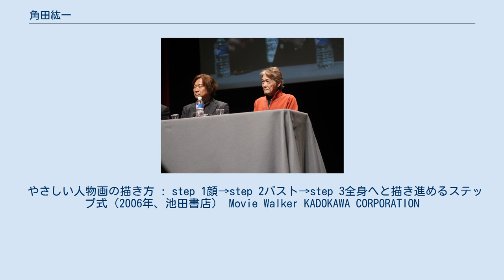角田紘一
角田 紘一（つのだ こういち、1939年（昭和14年）2月5日 - 2014年（平成26年）1月14日）は、日本のアニメーター。
教授や講師として世界各国で後進の育成に励んだ。
 1939年（昭和14年）2月5日、北海道釧路市に生まれる。
1963年（昭和38年）、武蔵野美術大学油絵科を卒業した後、同年に東映動画へ入社した。
同社では『デビルマン』、『マジンガーZ』、『銀河鉄道999』、『サイボーグ009 超銀河伝説』、『宇宙戦艦ヤマト　完結編』、『オーディーン　光子帆船スターライト』、『トランスフォーマー ザ・ムービー』などの原画、作画監督、キャラクターデザインを手掛けるなど数多くのアニメーション制作に携わった。
また、ノースカロライナアミューズメント名誉会員及び講師としてアメリカ、フィリピン、インドネシア、ドミニカ共和国、ジャマイカ、ベネズエラ、フランス、インド、韓国などを巡り、各国の大学やテレビ局において講演や実技指導を行なった。
国内の後進の育成にも取り組み、東映アニメーション研究所主任講師、成安造形大学教授、創造学園大学講師を歴任し後進のアニメクリエイターの育成に尽力した。
細田守や山下高明は彼の教えを受けている。
2014年（平成26年）1月14日、癌により埼玉県において死去した。
74歳没。
 やさしい人物画の描き方 : step 1顔→step 2バスト→step 3全身へと描き進めるステップ式（2006年、池田書店） Movie Walker KADOKAWA CORPORATION